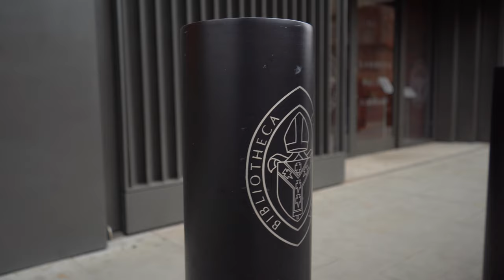Molly Worthen: The conversion of an agnostic professor of religion to Christianity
Molly Worthen is a journalist and associate professor of history at the University of North Carolina at Chapel Hill. For the past decade she has pursued a career researching the religious and intellectual history of North America. As well as writing books such as 'Apostles of Reason: The Crisis of Authority in American Evangelicalism', she is regular contributor to publications such as the New York Times, The Atlantic and The New Yorker.

But Molly’s story took an interesting turn recently. Having been an agnostic most of her life, last year she converted to Christianity. Having researched the good, the bad and the ugly of Christian history we’ll be finding out what led her to embrace faith in the end. And with the continuing polarisation of politics and church culture among US evangelicals why on earth has Molly chosen to be an insider rather than an outsider in the US church?

There’s more to life than the world we can see. Re-Enchanting is a podcast from Seen & Unseen recorded at Lambeth Palace Library, the home of the Centre for Cultural Witness. Justin Brierley and Belle Tindall engage faith and spirituality with leading figures in science, history, politics, art and education. Can our culture be re-enchanted by the vision of Christianity?